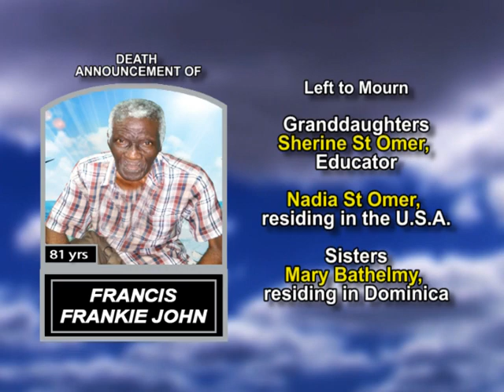Francis Frankie John long